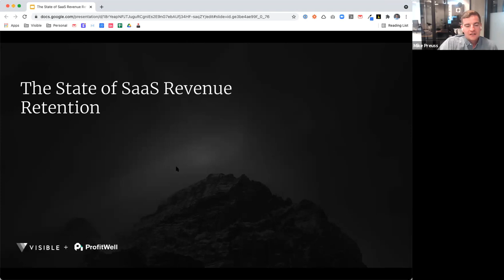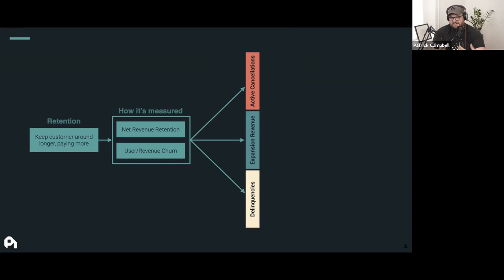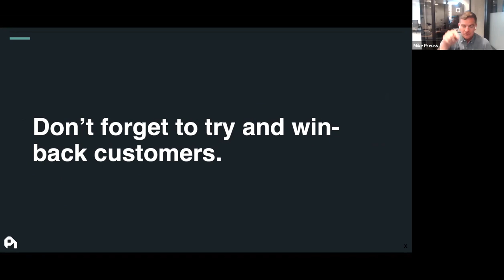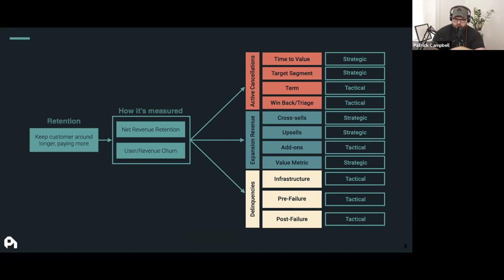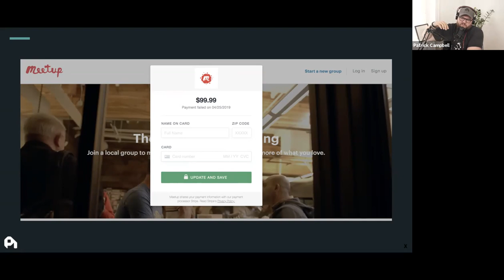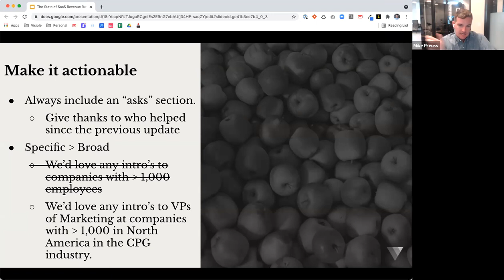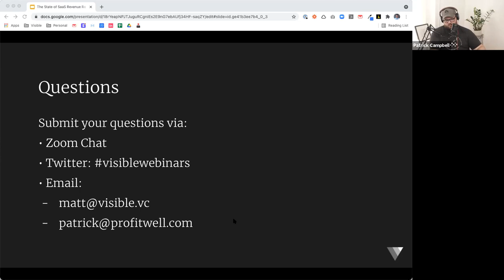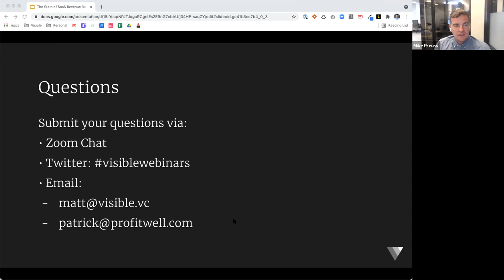The State of Revenue Retention with Patrick Campbell, CEO of ProfitWell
What is the best way for a SaaS company to grow? According to ProfitWell, “Acquisition is the weakest growth lever. How do we know this? We studied the levers—acquisition, retention, and monetization—of 23.4k SaaS companies. We found that monetization and retention have much higher revenue impacts than acquisition when considering the same level of impact across each growth lever.”